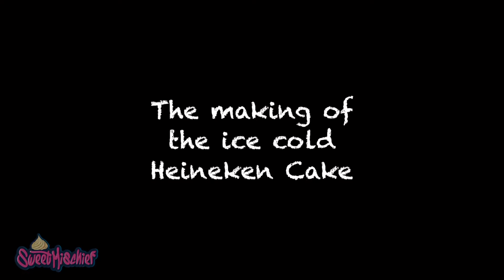Heineken cake time lapse